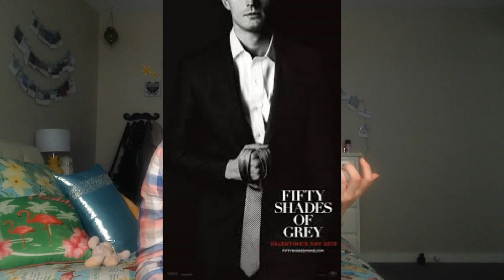6 Month Favourites | TagYoureIt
YOOOOOO single week again so here's the video to go with it yahh!! Emma probs won't have her video up because... we are perfectionists and even though we only have 20 something subs we take Pride ( 🙋 ) in our videos so apologies if we are ever late when uploading or slacking with our schedule :))

(You can come back next week and see if there's a video but there may not be so SORRY TO DISAPPOINT ILYA)